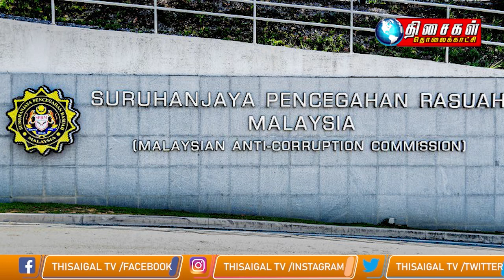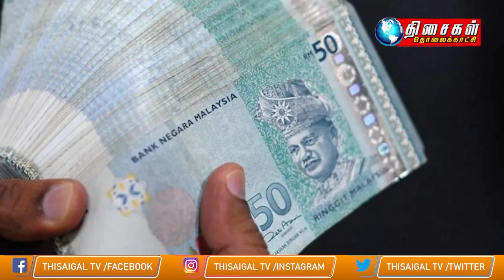Malaysia News 1pm 20.7.22 Don't depend on traditional source countries for workers, PM tells bosses